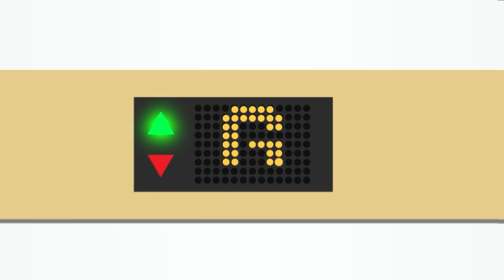Soni Pedot Ternyata Pernah Sehat, Begini Ceritanya | Lantai 2 bersama IPDA Purnomo Polisi itu Baik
Melakukan kebaikan memang tak pernah ada ujungnya. Itu kata Ipda Purnomo atau Polisi Belajar Baik, yang merawat ratusan ODGJ di Lamongan.

Menurut Purnomo, apapun akan dia lakukan selama membawa manfaat untuk sekitarnya.

Banyak aktivitas sosial yang dilakukan seorang Ipda Purnomo mulai dari merawat ODGJ, bertemu Pak Soni pedot aselole, membantu orang-orang yang ditemuinya di jalan, serta pengalaman-pengalaman lucu, sedih, sampai mistis selama menangani ODGJ. Semuanya diceritakan di Podcast Lantai 2 di Youtube Suara Surabaya Media.

Seperti apa? Simak sampai akhir!